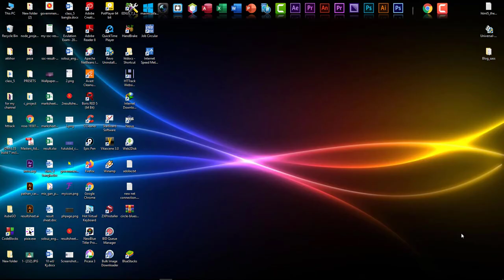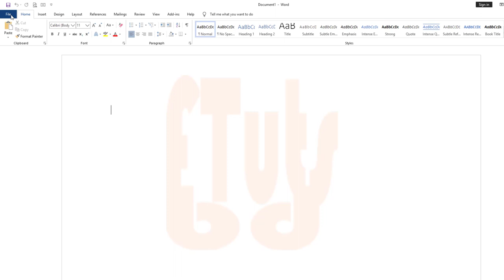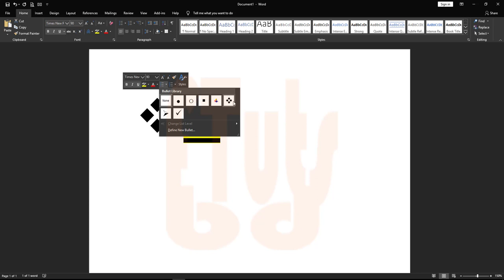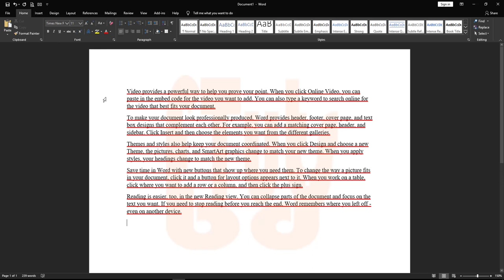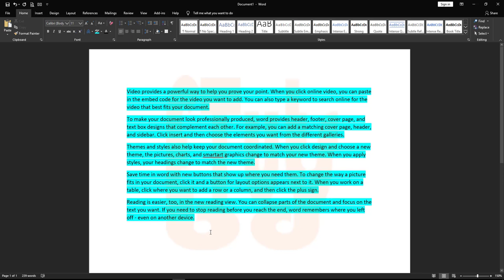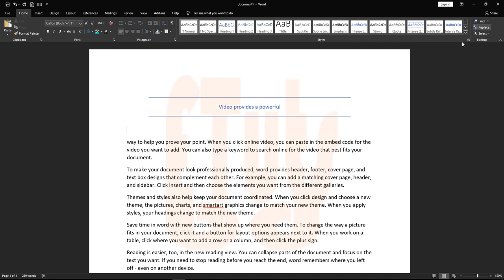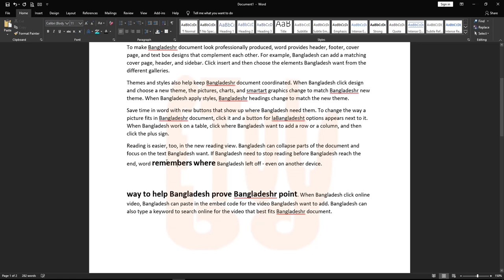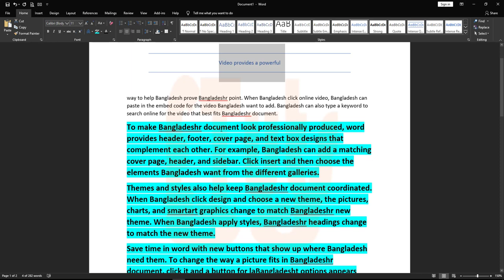Microsoft Office Word tutorial bangla part-1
Microsoft Office full tutorial
Learn Ms word in bangla language
ms word tutorial bangla part- 1
ms word insert menu full tutorial
How to use ms word home insert design view layout etc menu
How to use ms word 2007, 2003, 2010, 2013, 2016, 2019
Adobe Photoshop cs6 full tutorial in Bangla for beginners to advanced in a proper and easy way.